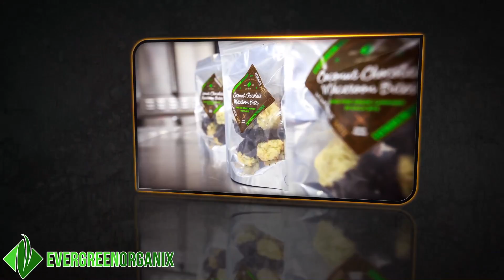Evergreen Organix Products